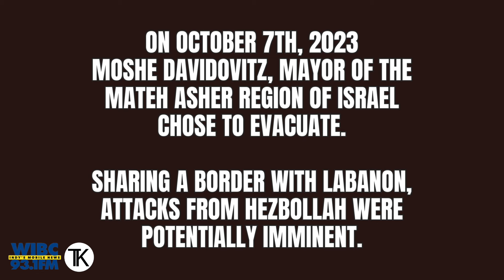Evacuating Northern Israel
On October 7th, 2023 Moshe Davidovitz, the Mayor of the Mateh Asher region of Northern Israel, chose to evacuate.

Without permission or direction from the Government, he recognized the threat from Hezbollah from across the border in Lebanon.